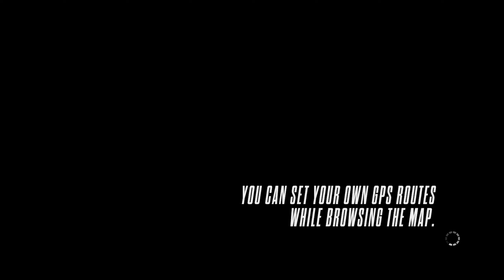Need for Speed Rivals Plus: Chapter 4 - Apex Predators | VRT Will Break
Car: Konigsegg Agera R
Graphics: Ultra
Controller: Xbox 360

PC Specs:
CPU: Intel® Xeon X5675 3.1GHz Processor
GPU: nVidia RTX 2070 Gigabyte Windforce 8GB
Motherboard: Gigabyte GA-X56-UD3R
RAM: X2 HyperX 8GB 1886 CL11 DDR3 HyperX Blu Dual Channel